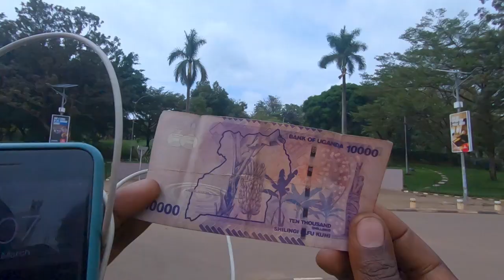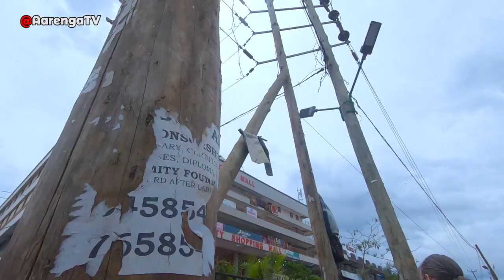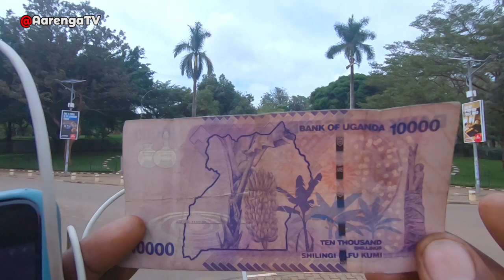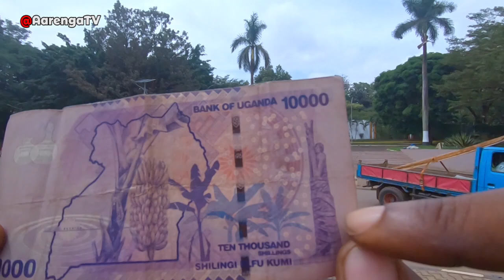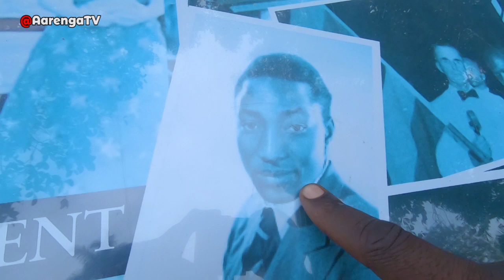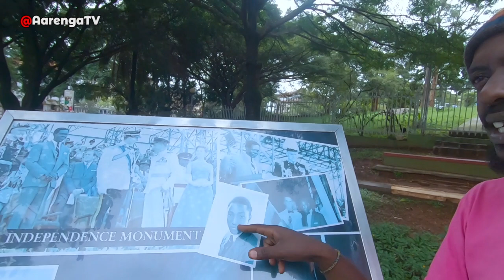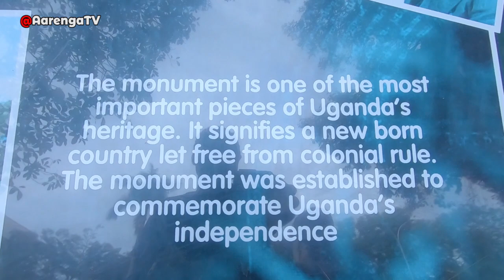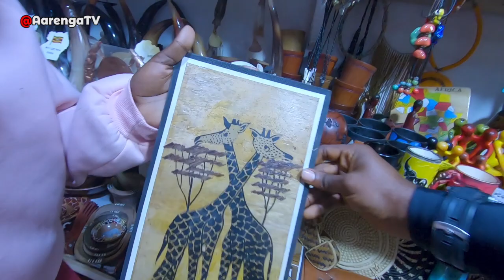Walking Tour of Kampala, Uganda With History II KAMPALA DOCUMENTARY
This video tells you a lot about Kampala and the history of Uganda as a country.
Make sure you see the video from beginning to the end.